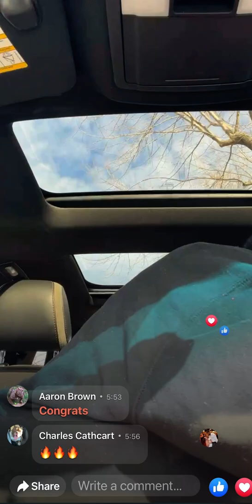Bodyguard’s MISS THANG ❌ Ultimate line BLUE CHEESE (Live)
We started the year off with a bang, collaborating with another consistent exotic bull program. This will be a litter that will go down in exotic history